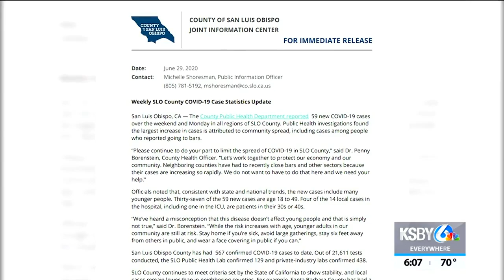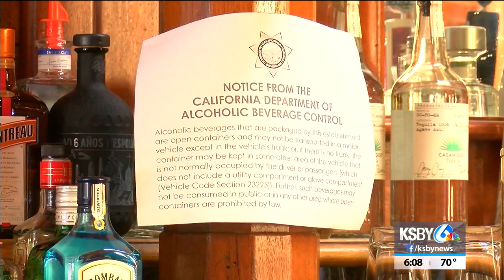Only some San Luis Obispo bars will remain open for this Fourth of July weekend